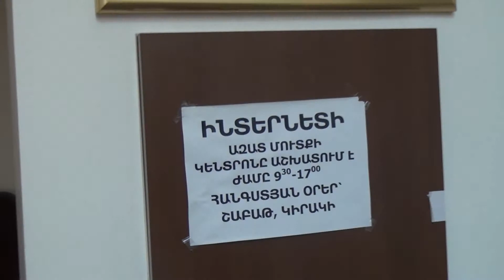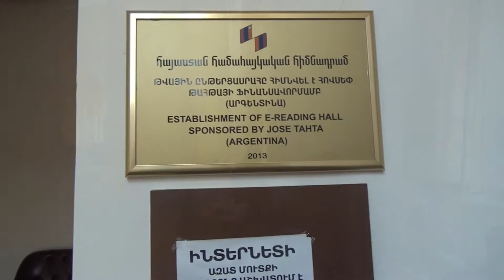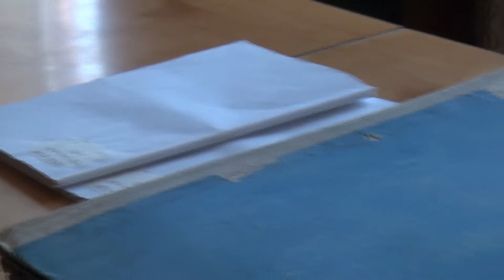Ազգային գրադարանի բաժինները